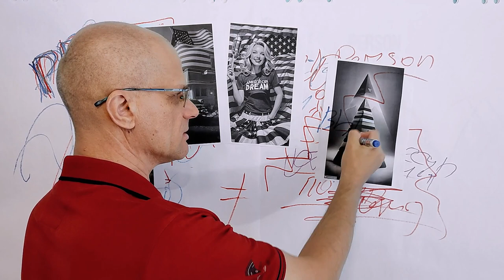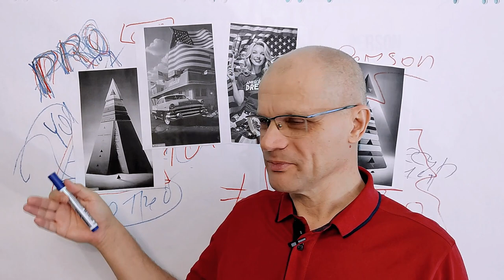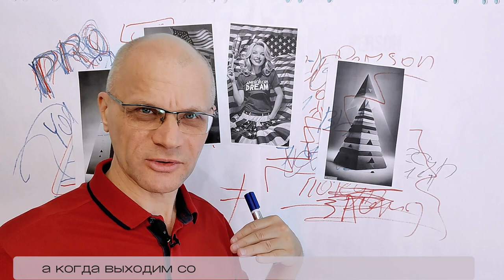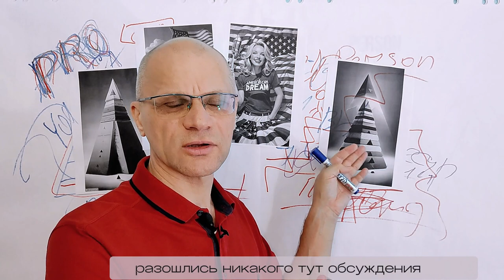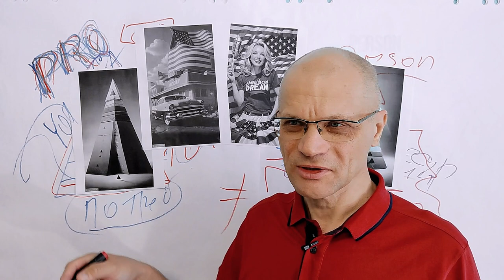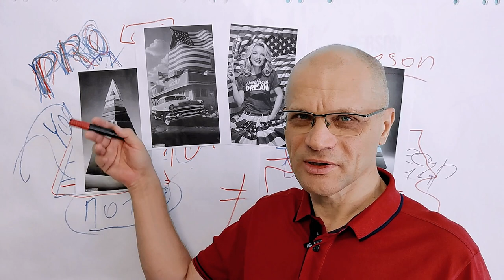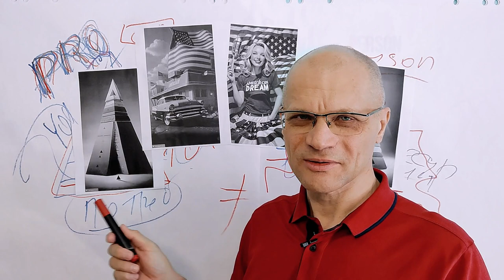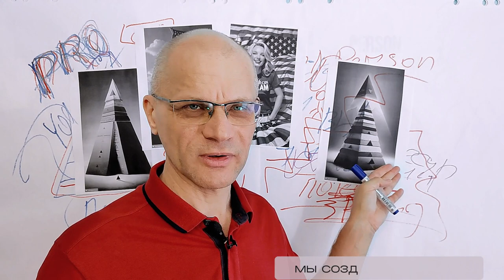Почему YOU грубо звучите в американском менталитете .Why does your "YOU" sound rude?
Почему YOU грубо звучишь в американском английском .Why does your "YOU" sound rude?